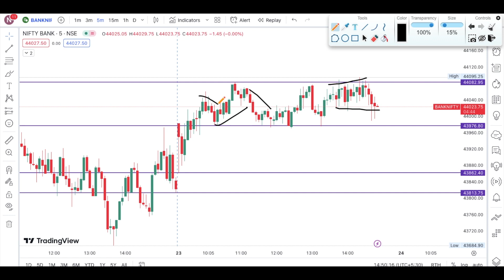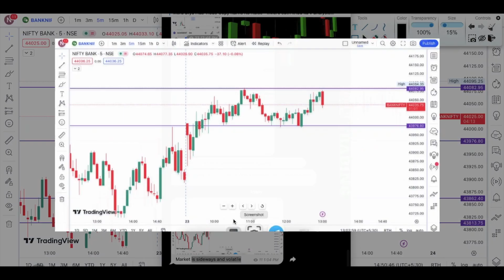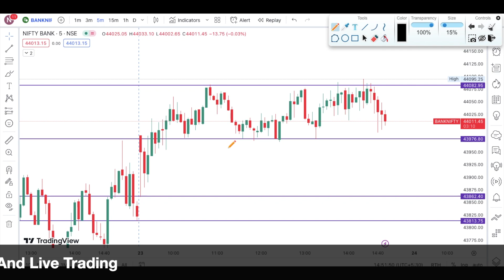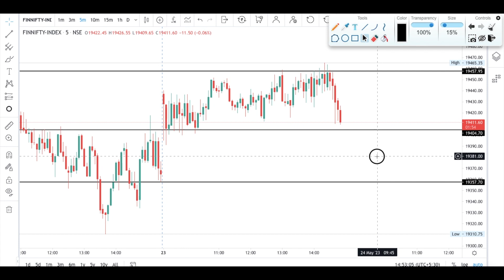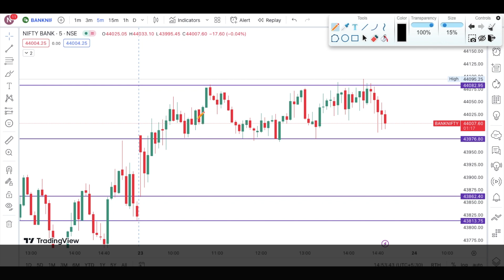Option Trading Live Today | How To Trade Volatile Market | Best Intraday Strategy For Banknifty